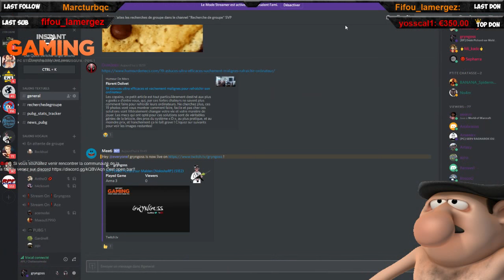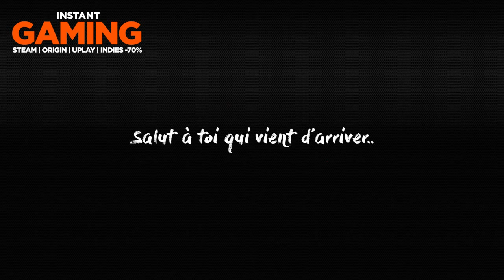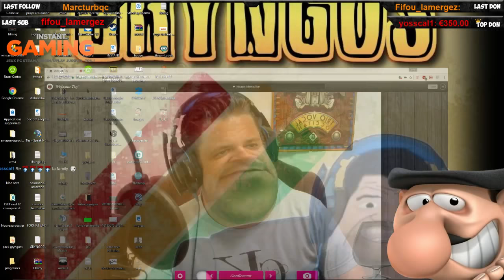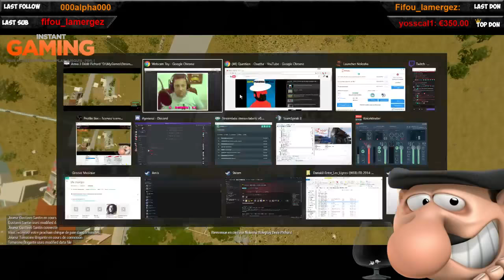[RP] Dédé Pichard sur Malden [NoloshaRP] (S1E2)